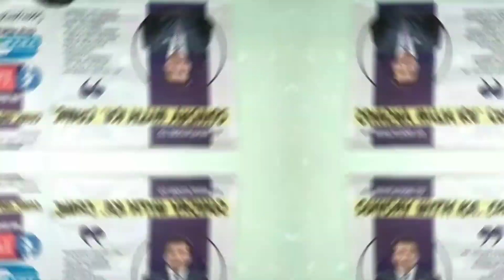Ano ang trabaho ng Volunteer Tanods at Purok Leaders?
Volunteer Tanods and Purok Leaders play a big role in keeping peace and order to every community.

This video is dedicated to the people who dedicate their lives by serving as Volunteer Tanods and Purok Leaders.